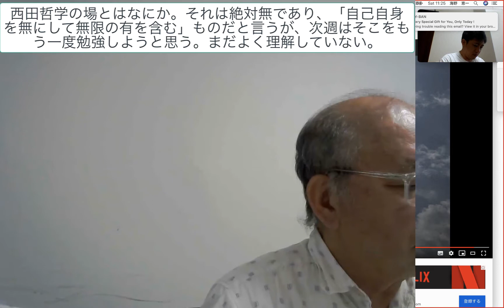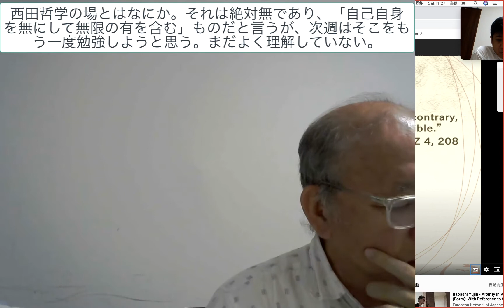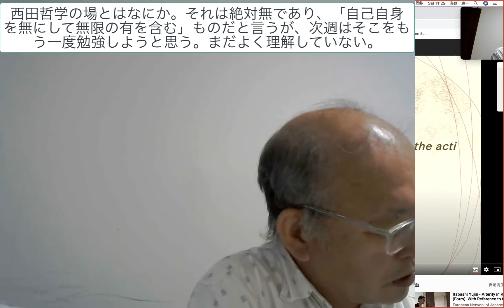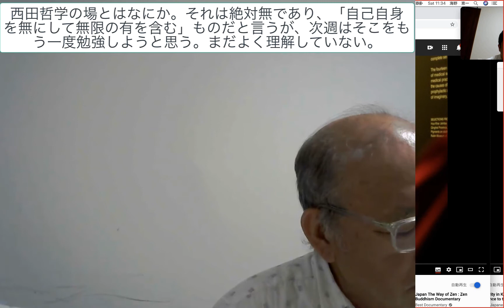西田哲学の場とはなにか。それは絶対無であり、「自己自身を無にして無限の有を含む」ものだと言うが、次週はそこをもう一度勉強しようと思う。まだよく理解していない。